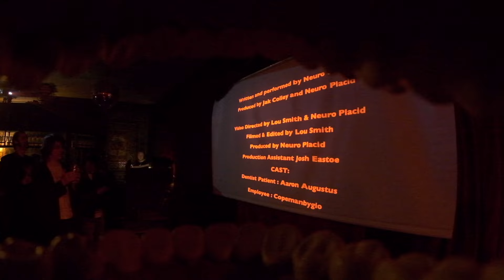NEURO PLACID- MDMA Video Launch Live at The George Tavern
NEURO PLACID- MDMA Video Launch Live at The George Tavern Filmed in Dent-O-Vision.

00:00 Footage of video premiere
5:44 Dollar Store Ollie Spray
9:30 talking like a super villain
15:07 concussion
19:36 silly in the mental
23:04 improv
26:24 2cb
30:30 manifesting evil
25:22 happy go lucky
41:35 MDMA